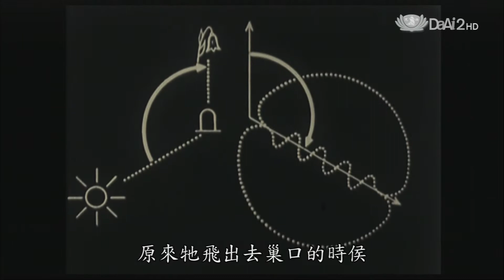[地球證詞][蜜蜂工廠.上][映後導讀討論](2)CH099